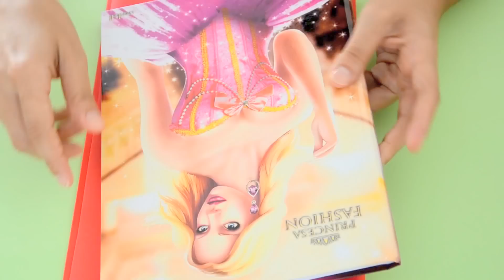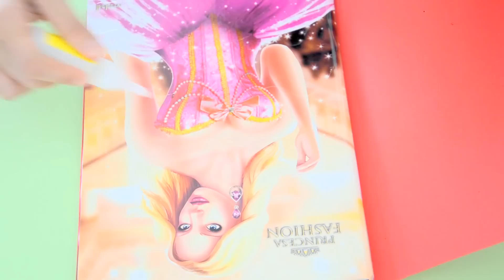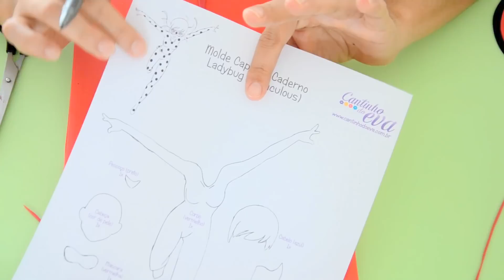DIY | Capa de Caderno em EVA Ladybug - Miraculous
Molde aqui na descrição. Capa de Caderno em EVA Ladybug (Miraculous) é um caderno simples e fácil de fazer dessa super heroína.

Materiais utilizados:

*Moldes (link para baixar logo abaixo);
*Caderno de capa dura grande;
*E.V.A Vermelho, preto, azul, branco (para a letra), e salmão (para o rostinho);
*Cola TekBond;
*Palito de Espetinho;
*Linha e Agulha;
*Tinta de tecido branca, preta e azul;
*Tesoura;
*Pincel permanente preto e vermelho;
*Opcional: tulling com glitter

capa de caderno em eva
ladybug
caderno decorado com eva
capa para caderno em eva
caderno encapado com eva
caderno de eva
cadernos decorados com eva
encapar caderno com eva
capa caderno eva
cadernos decorados com eva moldes

O que você achou? Deixe seu comentário!